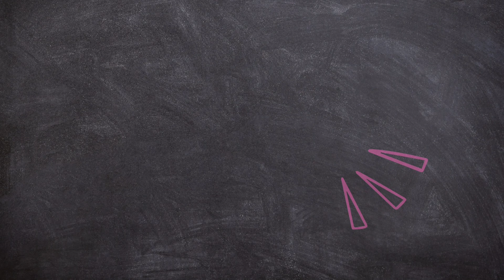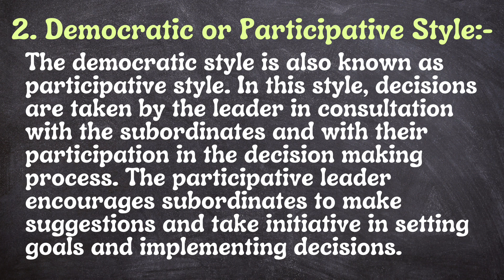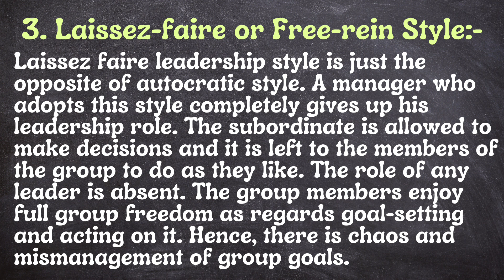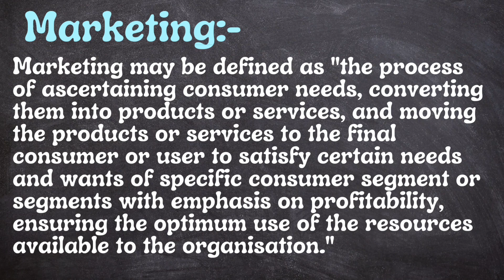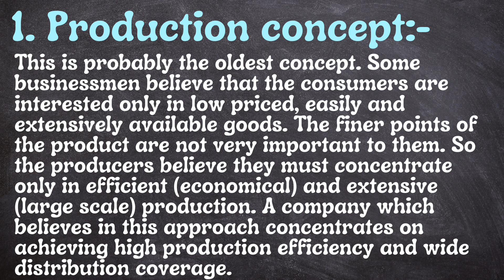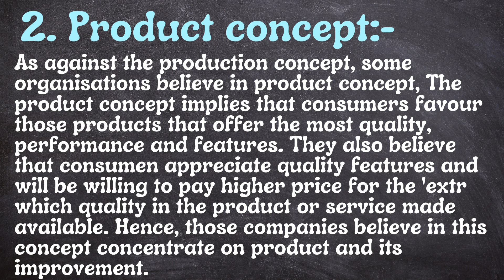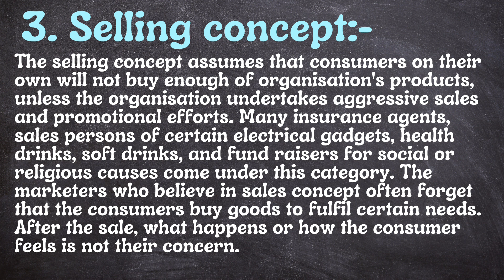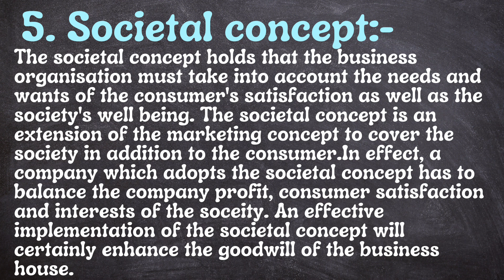BCOC-132 Business organization and management | Important topics | Part-1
In this comprehensive YouTube video, we delve into the essential topics of Business organization and management subject code BCOC-132 for your upcoming exams.

📌what's covered :-
Meaning of Leadership.
Styles of Leadership:-
Autocratic or Authoritative.
Democratic or Participative.
Laissez faire or Free-rein.